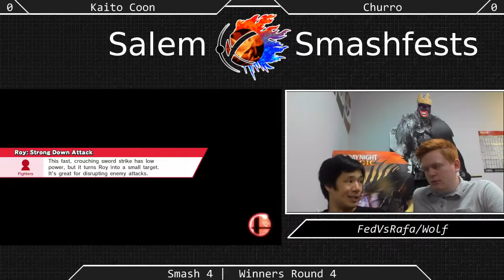[Sm4sh|08-01-15] Winners Round 4: Kaito Coon (Meta Knight) VS Churro (Mario)